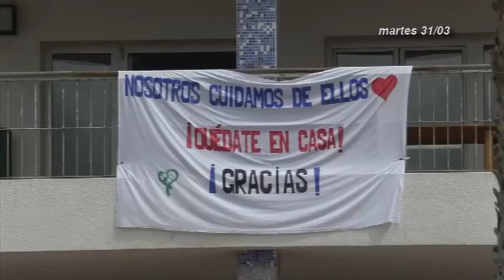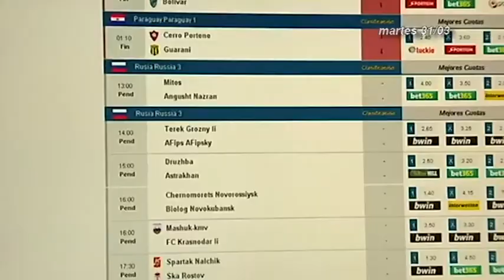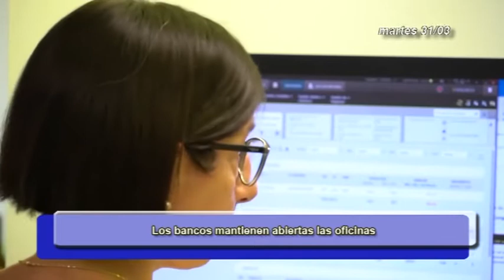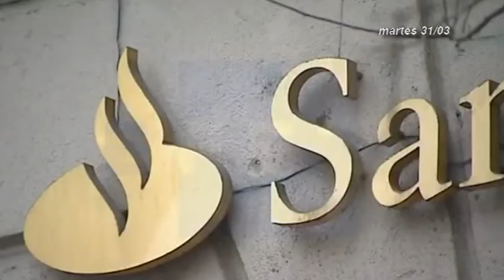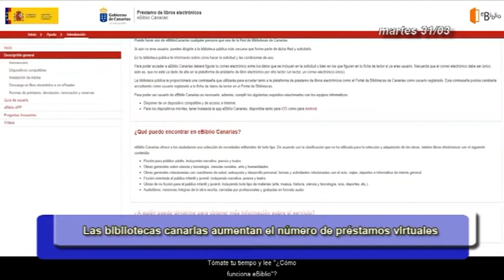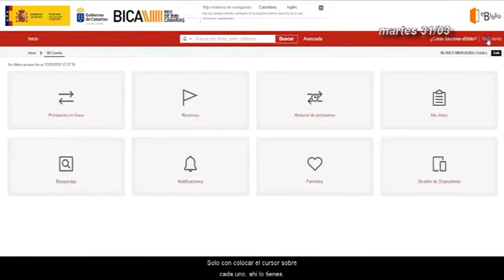INFORMATIVO CANAL 4 TV 31-03-20